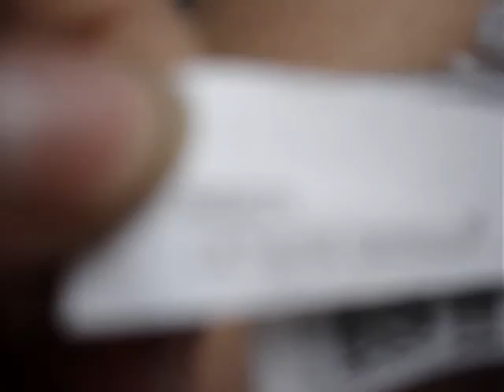full rainy day thing